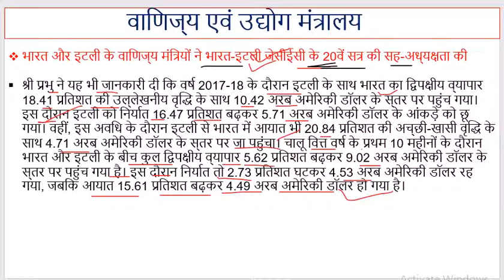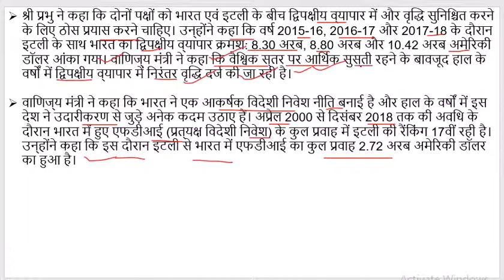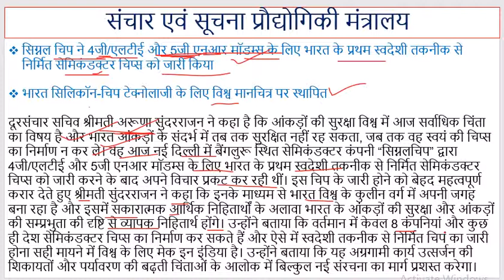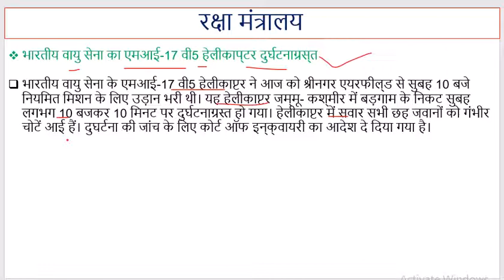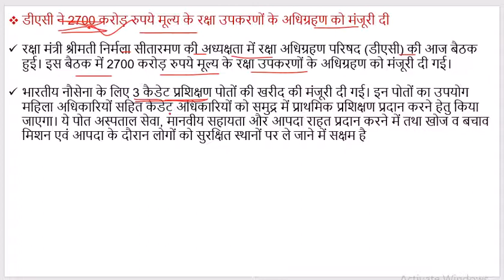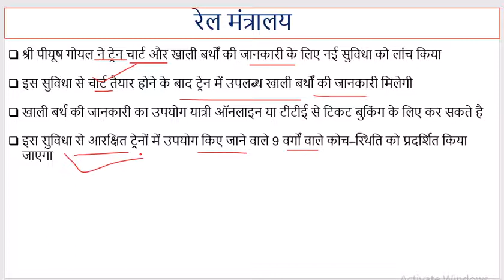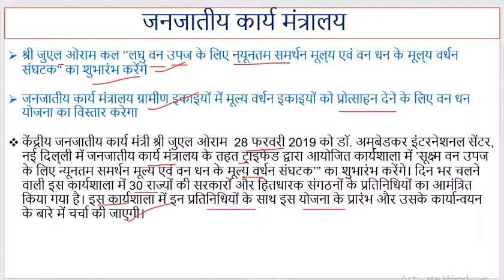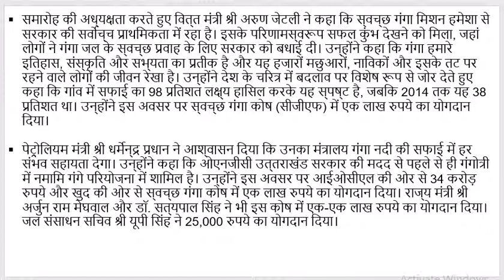DAILY PIB ANALYSIS IN HINDI | 27 FEB.2019 | PIB FOR UPSC, MPPSC, SSC, BANK हिंदी में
credits- PIB [ Press Information Bureau ]

this video is made for educational; purpose so enjoy it and aalso for the aspirant of upsc, mppsc, ssc bank po, ibps clerck and all competition exam preparation

भूगोल CLASS 6 NCERT CH. 1

..इतिहास CLASS 6 NCERT CHAP.1

भारतीय राजनीति: एम। लक्ष्मीकांत ...